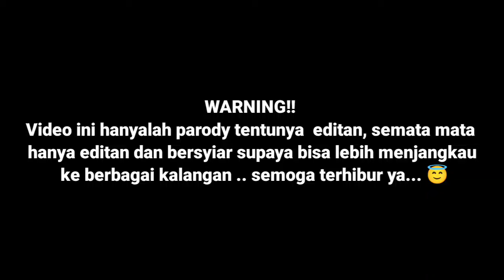BIKIN SEMUA JURI MENANGIS! DIMANA MANA DOSA ( NASIDARIA) GOT TALENT PARODY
Terimakasih yang sudah nonton video ini ya,,,.
video ini hanyalah parodi yaa yang pastinya hanyalah editan !. kita hanya menghibur ..dan semoga tidak saling menghujat satu sama lain ya ..Afwan..
kita ambil sisi positif nya aja sembari kita dakwah dan syiarkan Islam kepenjuru dunia ..

FOLOW IG!!

bantu saya kembangkan channel ini

1 like 1000 pahala amiiin 😁
1 coment 1000 ilmu